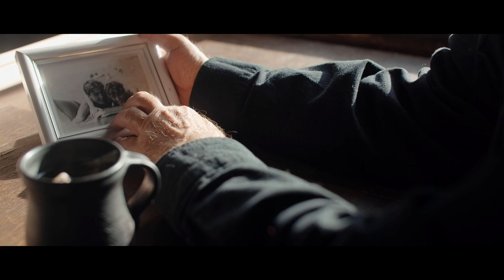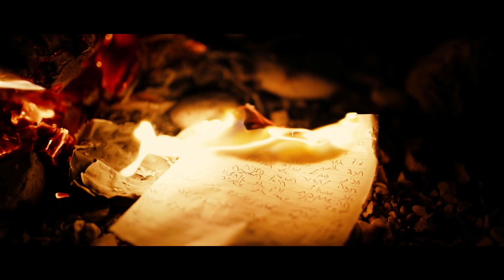Devel Sullivan - TALES OF OLD - MEMORIES (feat. Sleepyhead)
Memories can be positive and negative. The more negative it is, the happier the present time can feel and the more positive it is, the sadder it can makes us feel. I am a nostalgic person and I like to go back in my mind and think about the past. The important thing is not to stay in the past but to move forward with all the experience we carry in our memories.

Special thanks to Burcu Gönül (aka @Sleepyheadbg) for helping me with this song and yet again enriching my music with her beautiful voice!

The very first Tales of Old album was about connecting two worlds - cinematic and folk music. The second one, while still keeping the similar instrumentation of the first album, had much more serious vibe and was mostly inspired by battles and warriors of all kind.

Now with the third album I want to explore something that is inside all of us. The feeling we all have when we listen to music. That need for dance, celebration, passion. The music today has changed a lot since the beginning of all but what never changed is how we feel it. Move to it. Live it.

Please help me share this with your friends or family. Whoever you think might like it. 🎵